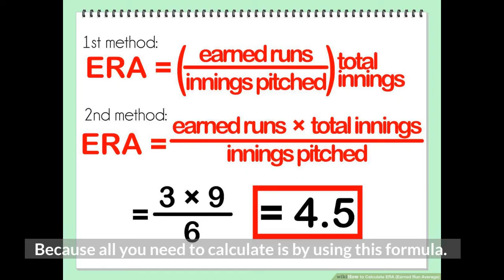What Is ERA In Baseball | Baseball Rules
In this video, we've explained what is ERA in baseball and how to calculate it.